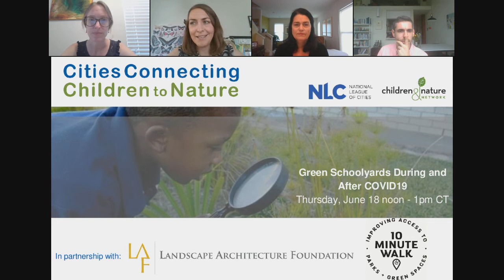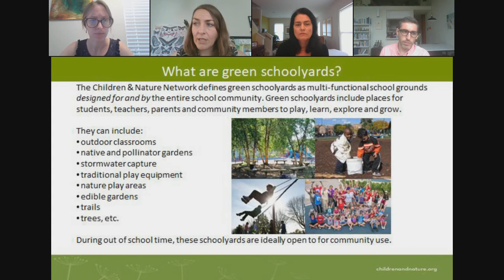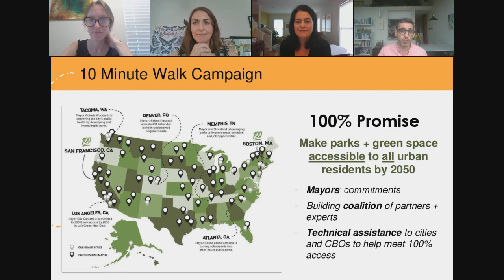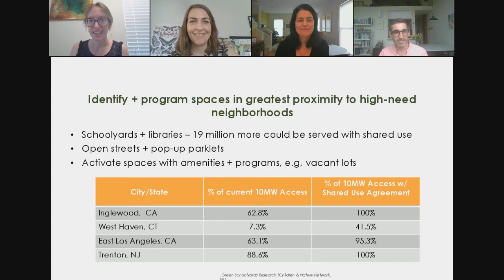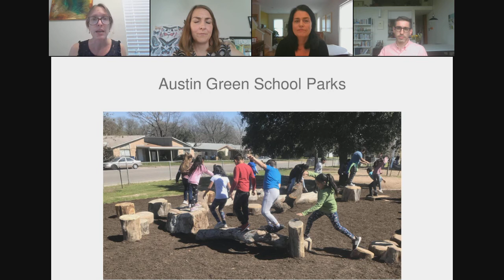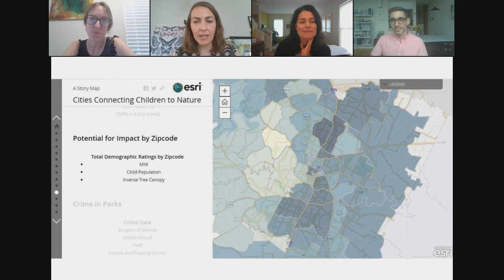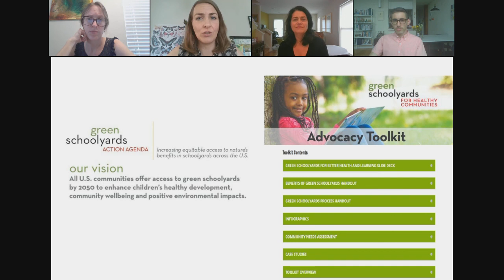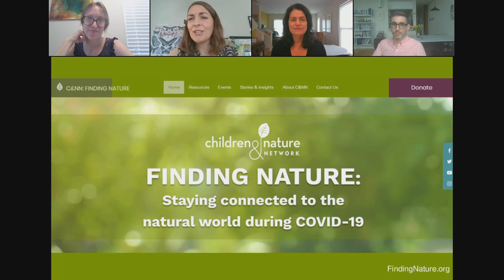Cities Connecting Children to Nature - Green Schoolyards in a post COVID-19 era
Green schoolyards are an exceptional use of public space, creating equitable access to green space, providing places to play and learn during school time, and offering community access out-of-school time. Given the inequities in access to parks and greenspace, partners in numerous sectors - from education, to healthcare, to landscape design - are advocating for using that public land to support community health and wellbeing by opening school grounds for the public when not used by the school. With play structures being closed due to COVID-19, the public access of green schoolyards has become even more critical.